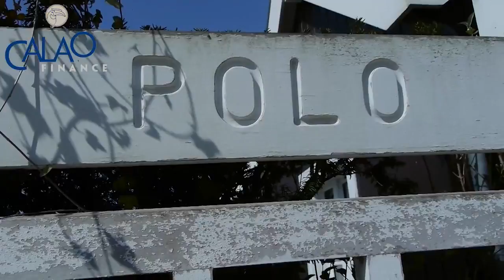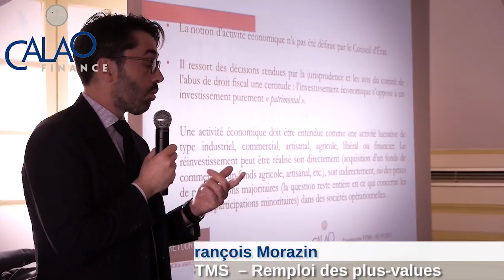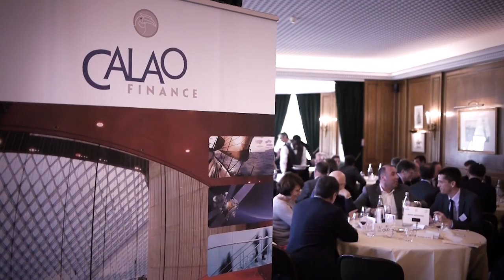Calao Finance - HotelRestoVisio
Calao Finance - 2015
Production RestoVisio